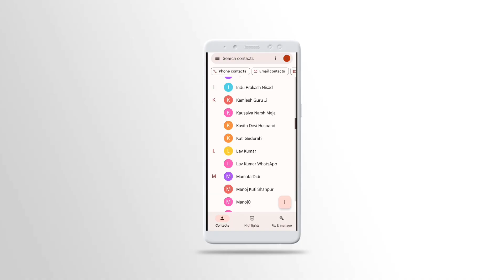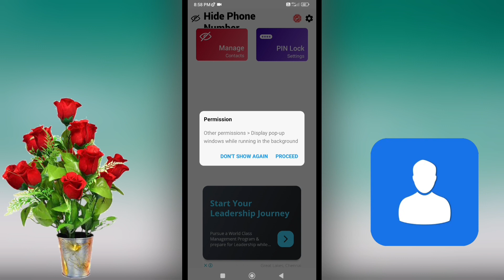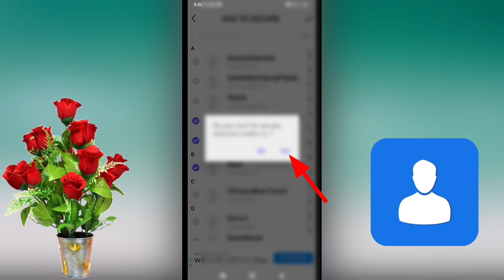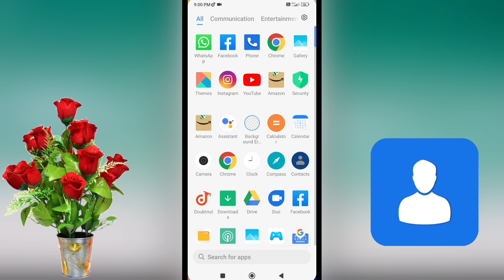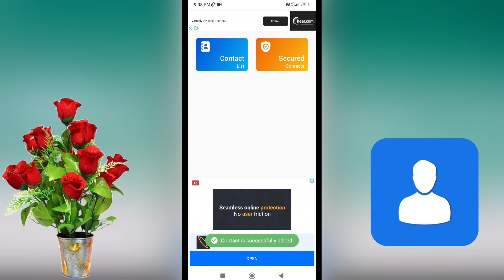Contact number kaise hide kare | How to hide contact number | Mobile number kaise hide kare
Mobile number kaise hide kare
phone number kaise hide kare
number hide kaise kare
hide phone number contacts

App link:~

हेलो दोस्तों
              दोस्तों आपका ij tech में स्वागत है दोस्तों इस वीडियो में बताया हूं कि आप अपने contact numbers को कैसे छुपा सकते हैं?
                                                                धन्यवाद